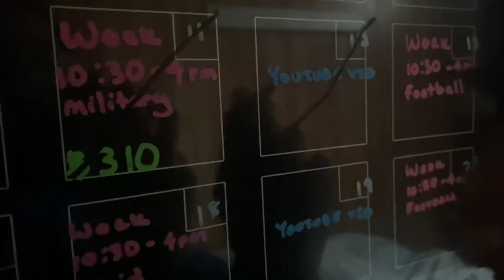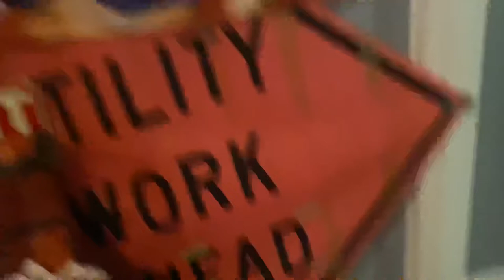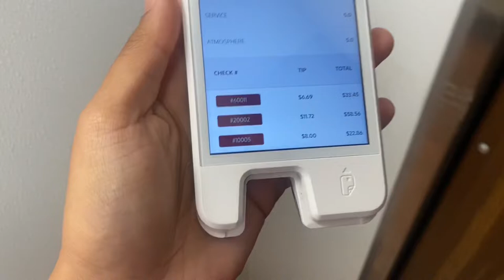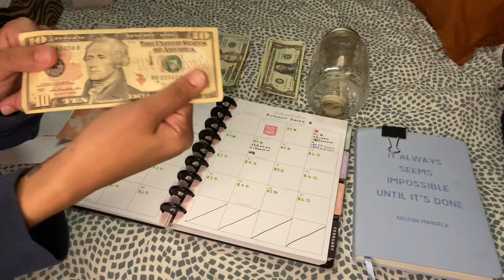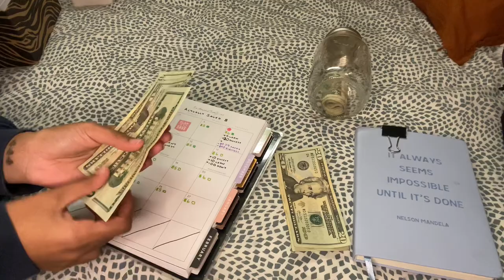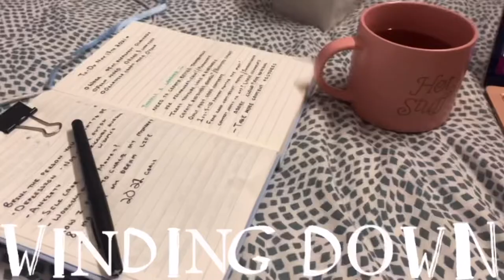Productive Day Vlog | working, envelope stuffing, new quality?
Hello!!
I Will admit that I have better filming days than others, but that won't stop me from consistently getting out videos for you guys :)
MSKD Sounds
🎵 Trevor Daniel - Falling (NAZAAR REMIX)
productive day, vlog, work with me, money count, cash stuffing, budgeting, twin peaks, server life, productivity, getting my life together, manifestation, work, daily vlog, day in the life, content, consistency